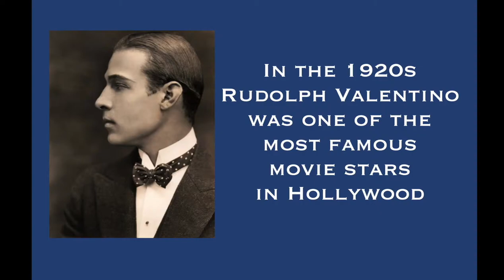Leslie Flint discusses movie star Rudolph Valentino (1980s)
In this rare interview from the late 1980s, British Spiritualist and medium Leslie Flint talks about the life and movie career of 1920s Hollywood star Rudolph Valentino